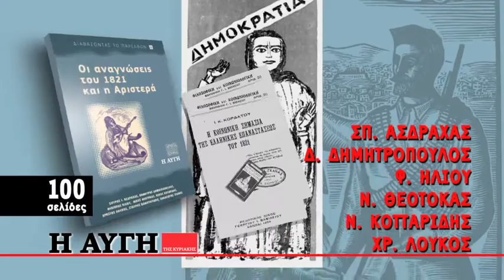Στην Αυγή της Κυριακής 23/03/2014